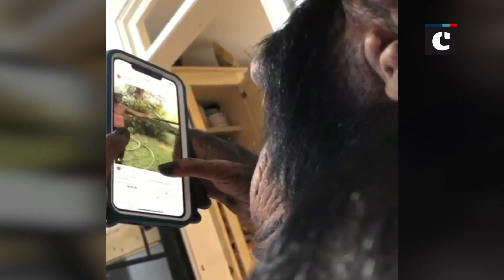Amazing! Watch how chimpanzee scrolling, swiping and browsing Instagram on iPhone; video goes viral